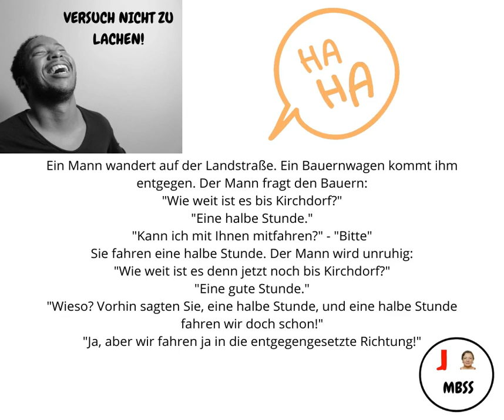VERSUCH NICHT ZU LACHEN! 🌱 MARKETING BUSINESS SHOPPING STORIES MBSS 🌱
WITZ DES TAGES - LACHEN IST GESUND!

JULION NETWORK
MBSS TV

P.S.
🌹 Bewerten Sie uns bitte auf Google:
🌹 Please rate us on Google: